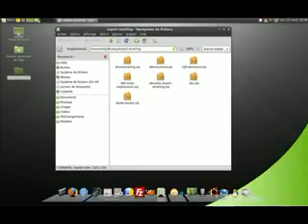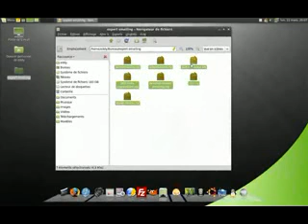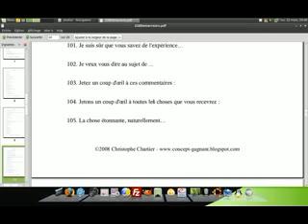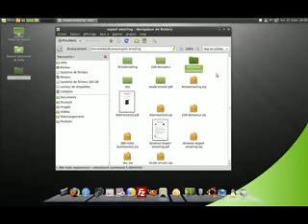Devenez un Expert en Emailing !!!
Du Jamais Vu ! Vous allez connaître les techniques de A à Z pour le développement de votre séquence d'email, par l'exemple ! Ebook, et supports fournis. + des cadeaux !